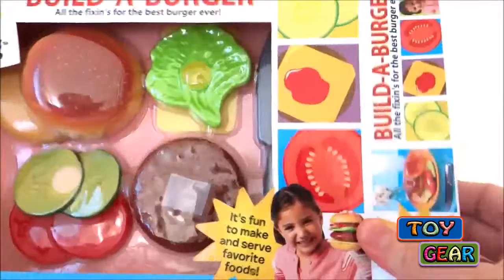Best Learning Colors Video for Children Build-a-burger Toy Food Hamburger Velcro Cooking Playset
Learn Colors Toys Build-a-burger Toy Food Hamburger Velcro Cooking Playset english classes
Colors for children and Build-a-burger Toy Food Hamburger Velcro Cooking Playset for children teaching
Learn Color Names of Build-a-burger Toy Food Hamburger Velcro Cooking Playset children around

These are 2 creative toy food hamburger build-a-burger sets for young children. One is a large hamburger which has velcro strips on each piece to hold it together, the other one is a cheesebrurger which is just plain plastic without velcro, more suitable for babies to play with. These toys are fun and educational for children, helping them develop their hand-eye coordination skills, thinking skills, and creativity. They look yummy too!

Iron Gear is a channel created to entertain and educate babies, toddlers and preschoolers by demonstrating toys for their age and through role-play designed to help in their development.